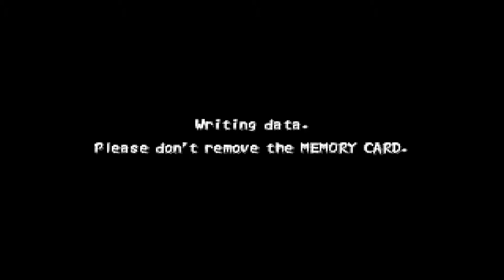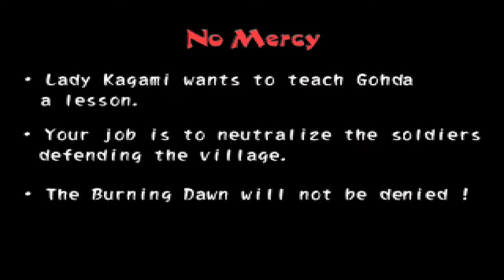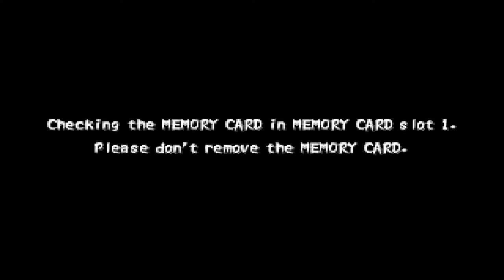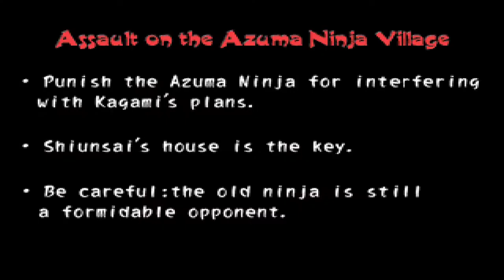Let's (Re-) Play Tenchu 2 - German/Deutsch - Part 25 - Keine Gnade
Wir greifen nun als brennender Morgen das Krankendorf von Fürst Toda an und sollen keine Gnade zeigen vor den kranken.